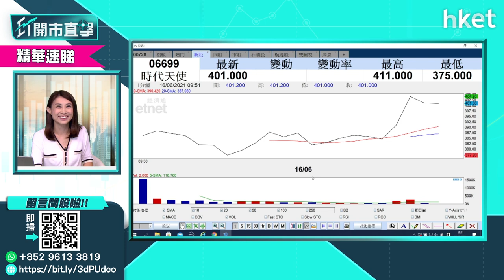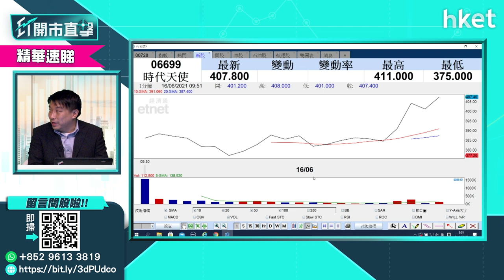【ET開市直擊】（精華）時代天使6699追揸沽 1分鐘速睇（2021年6月16日）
時代天使（06699）上市，時代天使股價開報400元，較定價173元升1.3倍，其後愈升愈有，曾見490元，即每手帳面賺逾6.3萬元。